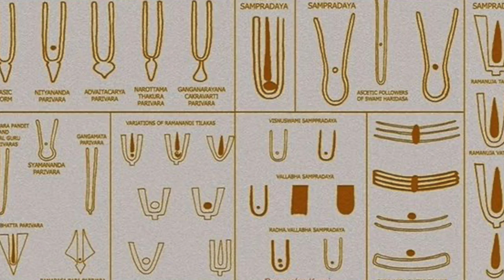Vrindavan Bhakti Ras me Pramukh hai -Sakhi Bhav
This video is about Vrindavan Ras ke -Sakhi bhav

Vrindavan, a sacred town associated with Lord Krishna, is known for its deep spiritual and devotional atmosphere. Bhakti Ras, the sentiment or essence of devotion, is an integral part of the religious and cultural fabric of Vrindavan.

One significant aspect of devotion in Vrindavan is the expression of "Sakhi Bhav." Sakhi Bhav refers to the role of the female companion or friend (sakhi) in the divine pastimes of Radha and Krishna. In this devotional tradition, devotees often adopt the perspective of Radha's close friends (sakhis) and immerse themselves in the emotions and experiences of these companions.

Sakhi Bhav is characterized by a deep sense of love, friendship, and intimacy with Radha and Krishna. Devotees who embrace Sakhi Bhav seek to understand and relish the loving exchanges and playful interactions between Radha and Krishna through the lens of a devoted friend. They aspire to serve Radha and facilitate her divine relationship with Krishna.

Sakhis are believed to have an important role in facilitating the divine pastimes of Radha and Krishna. They offer support, guidance, and companionship to Radha, and through their unwavering devotion, they help enhance the intensity and sweetness of the divine love between Radha and Krishna.

Devotees who engage in Sakhi Bhav strive to cultivate qualities such as selflessness, loyalty, and an unwavering dedication to the divine couple. Through various devotional practices such as singing bhajans, reciting poetry, and reenacting the divine pastimes, they aim to deepen their emotional connection with Radha and Krishna.

It's important to note that Sakhi Bhav is one among several devotional paths or sentiments (bhavas) within the broader spectrum of bhakti in Vrindavan. Other bhavas include Madhurya Bhav (the sentiment of sweetness and romantic love), Dasya Bhav (the sentiment of servitude), and more. These different bhavas offer devotees varied ways to connect with and express their love for the divine.

The tradition of Sakhi Bhav has played a significant role in the devotional practices and cultural heritage of Vrindavan, enriching the spiritual lives of devotees and fostering a deep sense of intimacy and love in their relationship with Radha and Krishna.